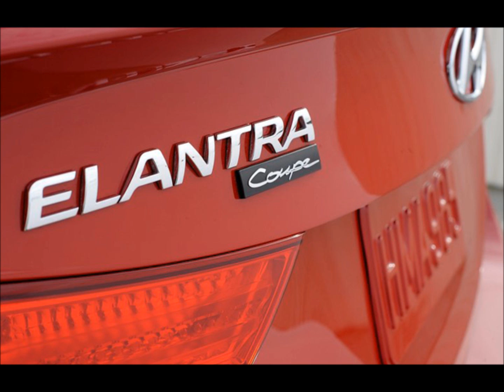2013 Hyundai Elantra Coupe Car in India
hyundai elantra 2012 at Geneva Auto Show 2012  hyundai elantra 2012 india hyundai elantra hyundai elantra 2011 hyundai elantra 2012 commercial hyundai elantra 2012 auto expo Hyundai Elantra GT 2013  Hyundai Elantra GT 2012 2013 Hyundai Elantra Coupe, GT 2013 Hyundai Elantra Coupe, GT , Hyundai introduced the 2013 Hyundai Elantra Coupe, GT Coupe and Elantra GT hatchback at the 2012 Chicago Auto Show. The two-door coupe will be available this spring, followed by the five-door hatch, which Hyundai says is the lightest in its class and should be able to travel 800 highway kilometres on one tank of fuel.